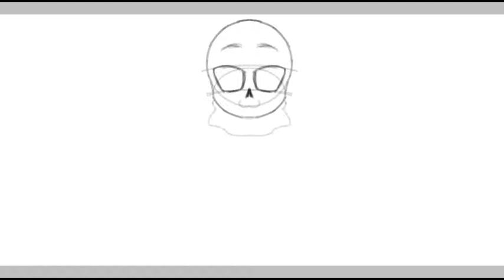Inspiración!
DEDICADO A TODOS MIS SUSCRITORES QUE ME SIGUEN!
UNA CLARA MUESTRA DE INSPIRACIÓN 😊😊😊😊